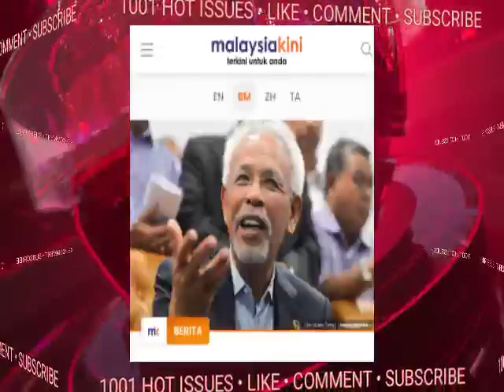TERGEMPAR!! BEKAS MENTERI KEJUTKAN ABAH..